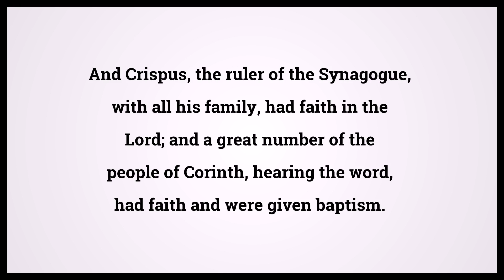Holy Bible Acts 18:8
Video shows Holy Bible Acts Chapter 18 Verse 8: And Crispus, the ruler of the Synagogue, with all his family, had faith in the Lord; and a great number of the people of Corinth, hearing the word, had faith and were given baptism. Powered by MaryTTS. Text taken from Bible in Basic Edition. Bible Acts 18:8 Bible Learning, what Bible verse says.